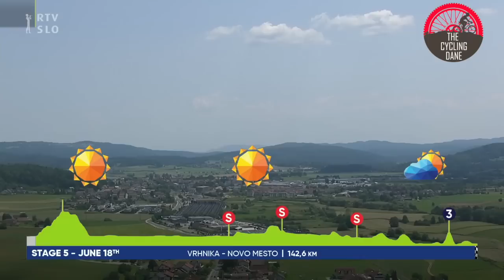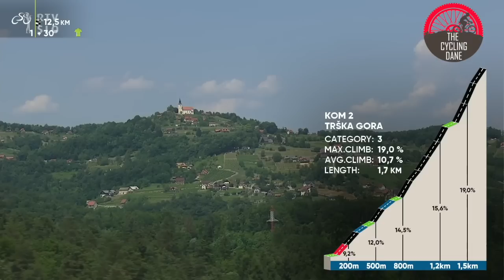Tour of Slovenia 2023 Stage 5 Highlights | Matej Mohorič IMPRESSED By Filippo Zana's DESCENDING